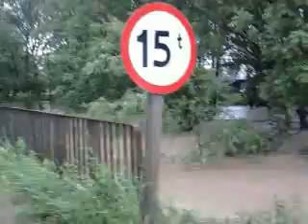Powódź w Kozodrzy 4.06.2010 r..mp4